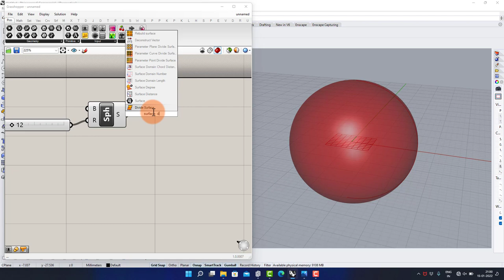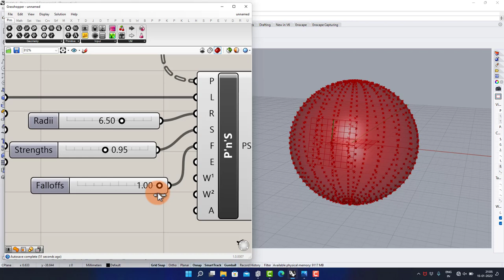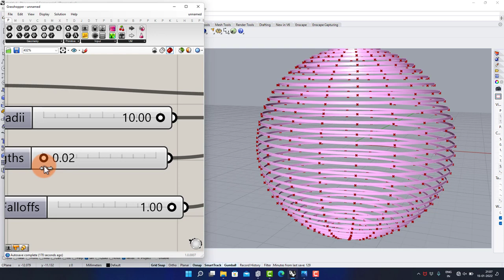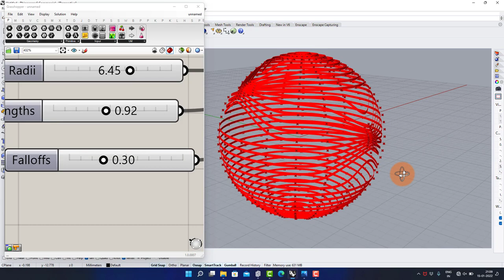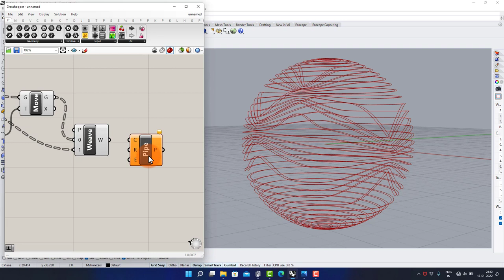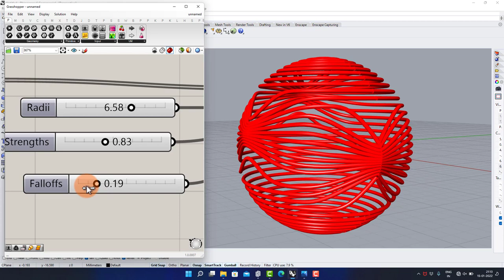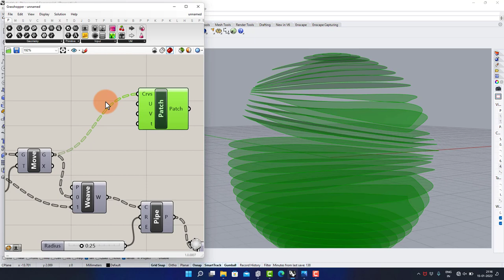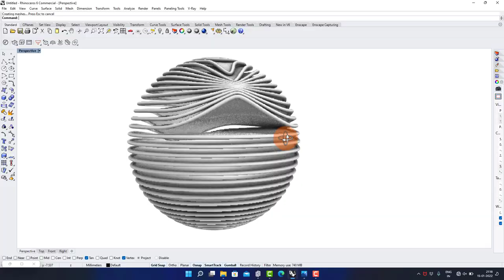Grasshopper Pufferfish Tutorial [Grasshopper Facade]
In this Pufferfish Grasshopper Tutorial For Beginners, learn how to create 3d parametric Facade design in grasshopper 3d in rhino using Pufferfish plugin and manipulate it via number sliders.

This is a grasshopper facade tutorial for parametric facade design and you will go through this rhino grasshopper scripting for 3d parametric design. Check out more architecture tutorials for grasshopper 3d and rhino 3d tutorials from our parametric architecture playlist. These lessons will take you from beginner in grasshopper/rhino to advanced level.